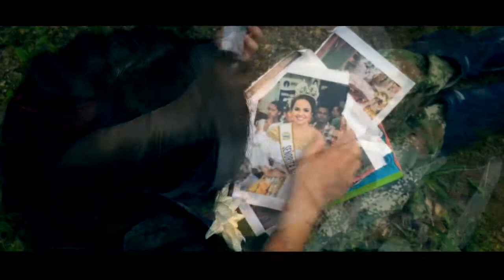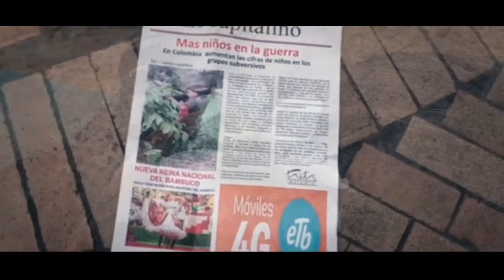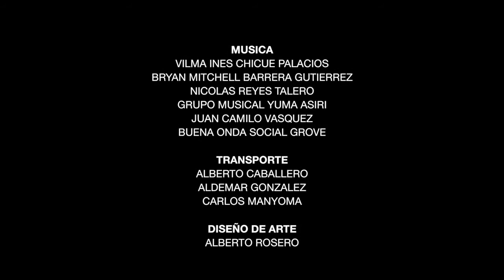ISABELA SIERRA CORTO MARGARITA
cortometraje para smartfilms 2016
produccion : taita estudio

Produccion de campo
Danna Giraldo

sonido: julian gomez
camara :
diego gonzalez, julian gomez, camilo caballero
libretos:
camilo caballero
direccion:
camilo caballero
con:
Isabella Sierra Ibagon, Carlos Esteban Manyoma,Diego Florez , Mileidy Bravo, Nicolas Caballero, Julio Silva

Musicalizacion
Vilma Chicue
Buena Onda Social Groove
Yuma Asiri